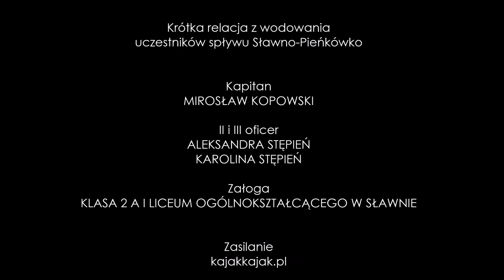Kajaki, zimorodek i klasa 2a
I Liceum Ogólnokształcące w Sławnie.
Sławno 2021